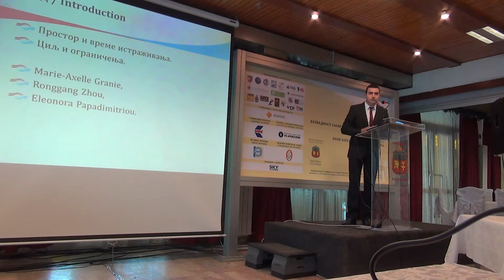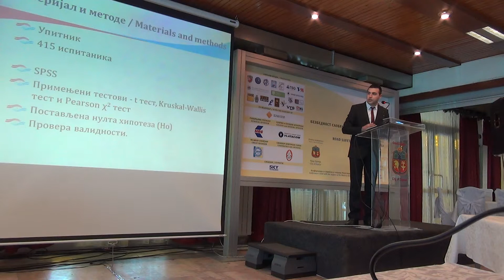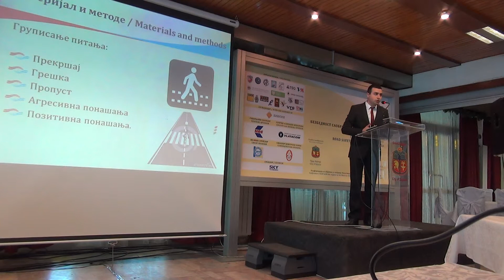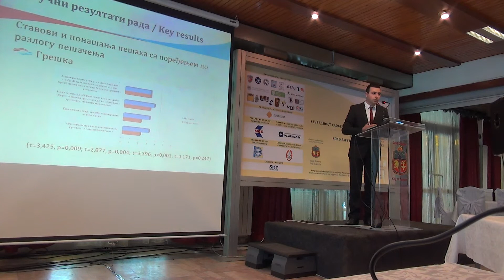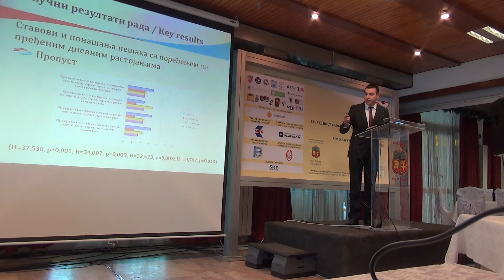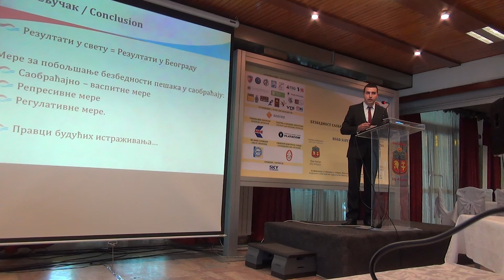BSLZ 2014 - B07 - ANALIZA STAVOVA I PONAŠANjA PEŠAKA U SAOBRAĆAJU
9. Međunarodna Konferencija - Bezbednost Saobraćaja u Lokalnoj Zajednici
9th International Conference - Road Safety in Local Communities

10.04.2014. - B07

ANALIZA STAVOVA I PONAŠANjA PEŠAKA U SAOBRAĆAJU -- PREDUSLOV UNAPREĐENjA NIVOA BEZBEDNOSTI SAOBRAĆAJA U LOKALNOJ ZAJEDNICI

THE ANALYSIS OF ATTITUDES AND BEHAVIOUR OF PEDESTRIANS IN TRAFFIC -- THE PREREQUISITE FOR IMPROVING THE SAFETY LEVEL IN THE LOCAL COMMUNITY

Marko Maslać, Marina Milenković

Izlagač: Marko Maslać